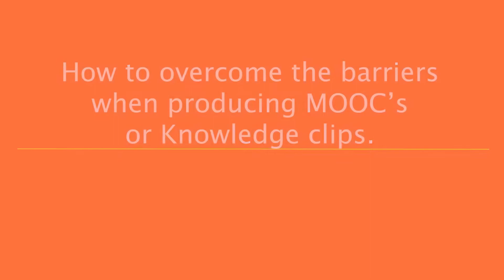Poster Antoine Ruedisueli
Poster Antoine Ruedisueli de Breda University of Applied Sciences, Países Bajos